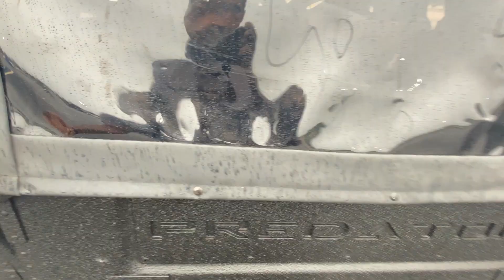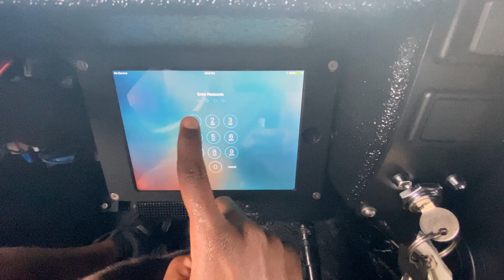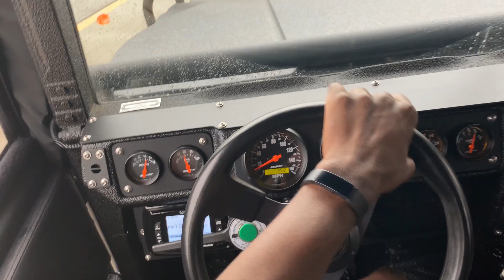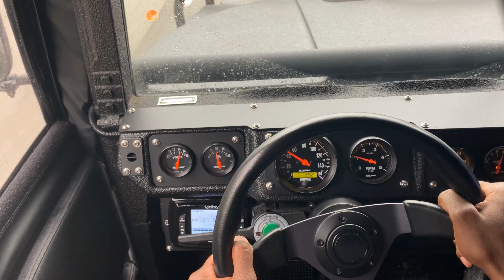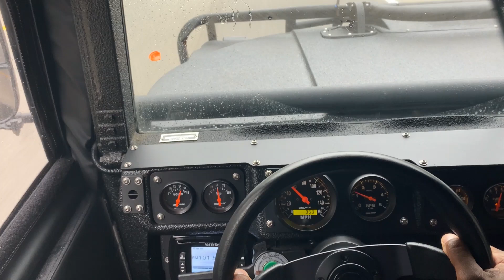1994 Predator Hummer H1 Test Drive & Review (Duramax Diesel!)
Here we have a classic 1994 American General Hummer H1!  This black on black H1 comes with a Predator Conversion kit that features a Duramax Diesel Engine!